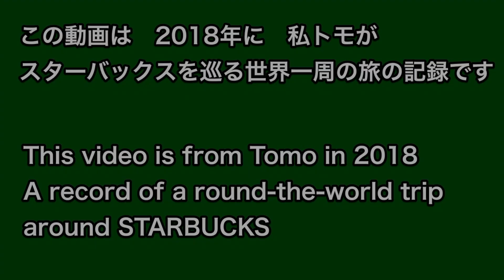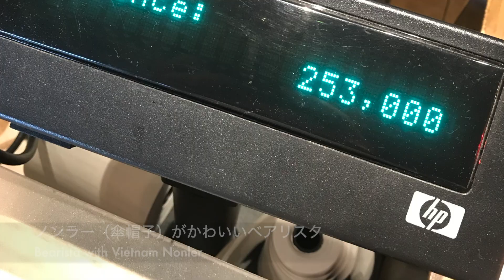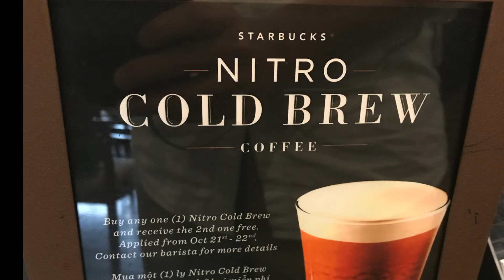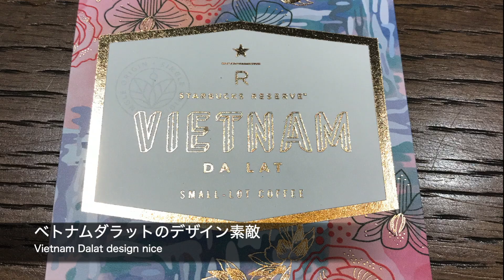【世界のスターバックス巡り】スタバ世界一周①ホーチミン編 STARBUCKS HO CHI MINH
2018年にスターバックスを巡る世界一周の旅をした記録です。
一部2019年のお店の状況もお伝えします。

①VIETNAM HO CHI MINH　ベトナム ホーチミン
②SINGAPORE　シンガポール
③THAILAND BANGKOK　タイ バンコク
④UAE DUBAI　アラブ首長国連邦 ドバイ
⑤FRANCE PARIS　フランス パリ
⑥SWISS ZURICH　スイス チューリッヒ
⑦SPAIN BARCELONA　スペイン バルセロナ
⑧GERMANY FRANKFURT　ドイツ フランクフルト
⑨GERMANY MUNICH　ドイツ ミュンヘン
⑩SPAIN BARCELONA　スペイン バルセロナ
⑪USA NEW YORK　アメリカ ニューヨーク
⑫USA LAS VEGAS　アメリカ ラスベガス
⑬USA SEATTLE　アメリカ シアトル
⑭USA HONOLULU　アメリカ ホノルル